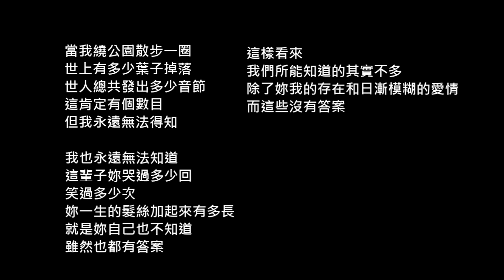詩 - 除了妳我的存在和日漸模糊的愛情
除了妳我的存在 和日漸模糊的愛情

當我繞公園散步一圈
世上有多少葉子掉落
世人總共發出多少音節
這肯定有個數目
但我永遠無法得知

我也永遠無法知道
這輩子妳哭過多少回笑過多少次
妳一生的髮絲加起來有多長
就是妳自己也不知道
雖然也都有答案

這樣看來
我們所能知道的其實不多
除了妳我的存在和日漸模糊的愛情
而這些沒有答案